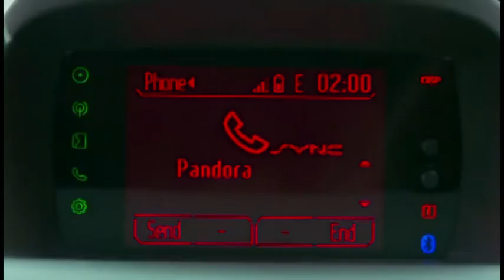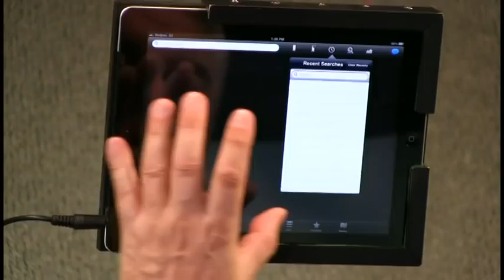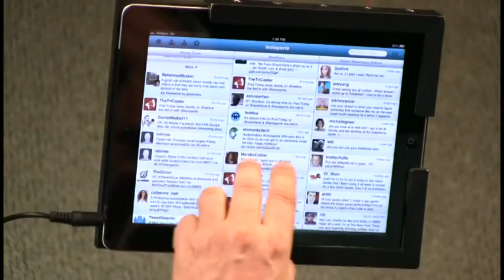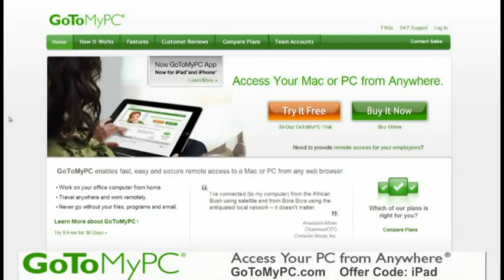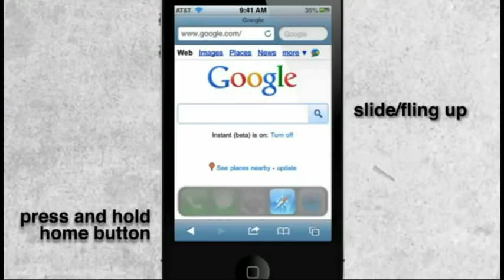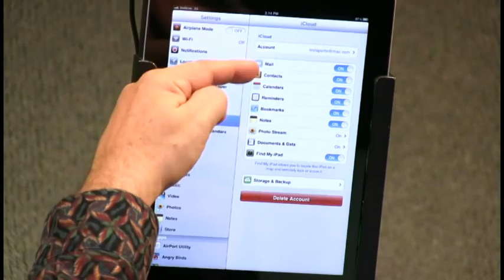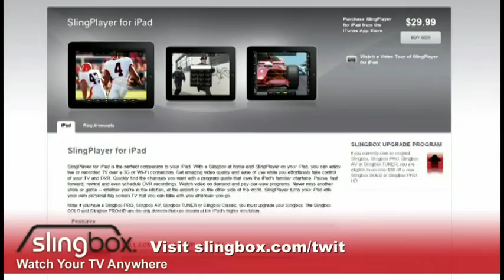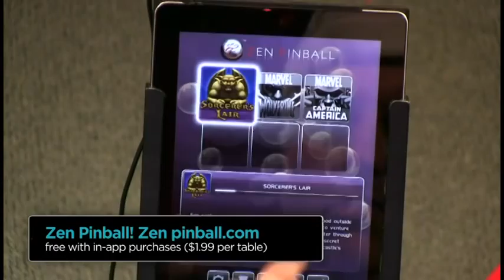iPad Today 76: Tweet Better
Host:Leo Laporte
Twitter has changed, but you don't have to. We look at alternative apps for tweeting ON this, Sarah free, episode of IPAD TODAY!
Running time: 47:57